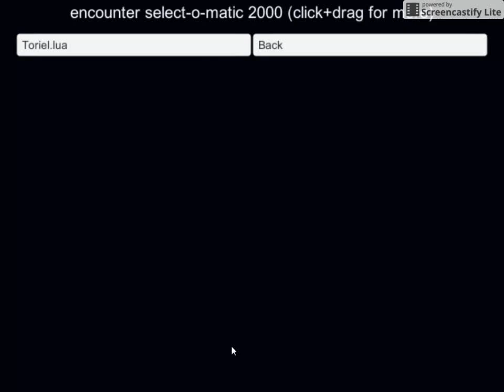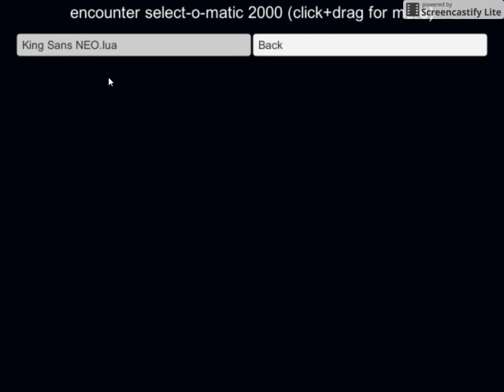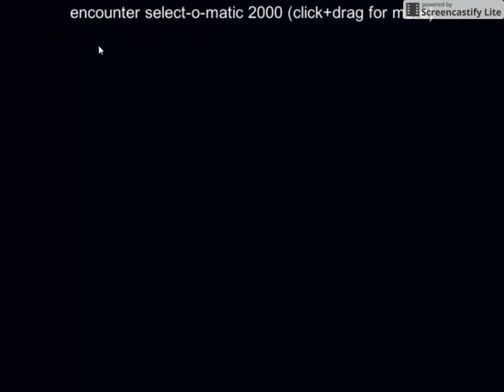E.U.P NEW UPDATE NEW FIGHTS #7 LINK IN DESC!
And you may think well storyshift toriel is not in the game and well it'll
be in the next update!